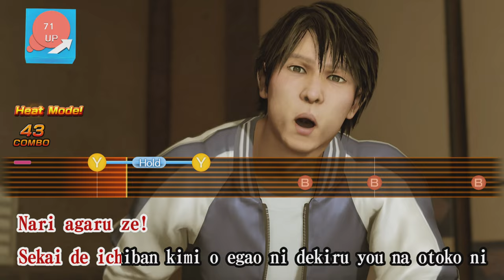Like a Dragon: Infinite Wealth - The Future I Dreamed Of (Japanese Karaoke 100)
The Future I Dreamed Of - sung in-game by Kasuga. Like a Dragon Infinite Wealth perfect score karaoke by 6Hourgaming.